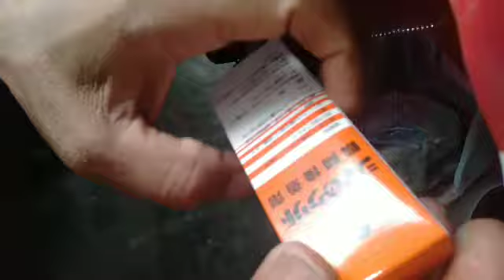wajib pasang sarung handl pegangan kulkas perbaiki cat seprot ulang no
wajib pasang sarung handl pegangan kulkas perbaiki cat seprot ulang